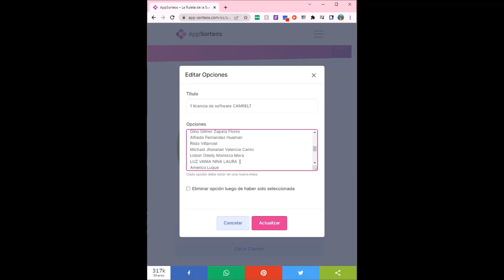Sorteo 1 Licencia del Software CAMRELT!! Mes de Julio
Felicidades al ganador!!!
El sorteo fue realizado al finalizar el Webcast del 14 de Julio del 2022